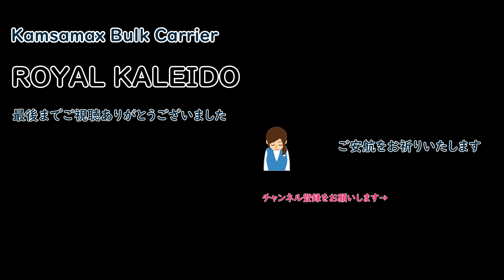巨大ばら積み船「 ROYAL KALEIDO 」東慶海運所有 Kamsamax Bulk Carrier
Bulk Carrier
ROYAL KALEIDO

IMO : 9851505
名前:ロイヤルカレイド
船舶タイプ - 一般:貨物
船舶タイプ - 詳細:ばら積み貨物船
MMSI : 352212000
コールサイン：3FNI9
旗:パナマ [PA]
総トン数: 43,315 t
DWT: 82,400 t
全長 x 最大幅: 229 x 32.31 m
建造年: 2019
建造：JMU呉事業所